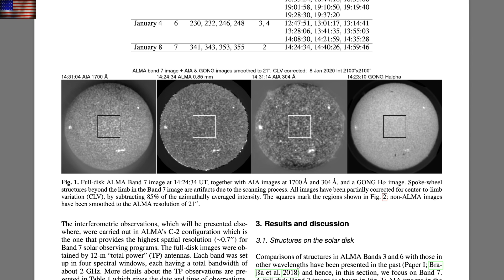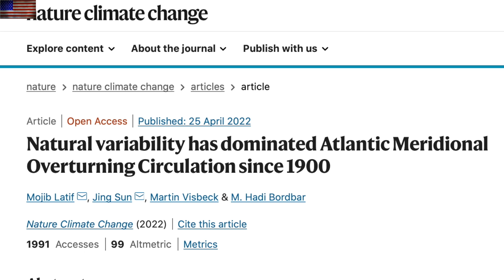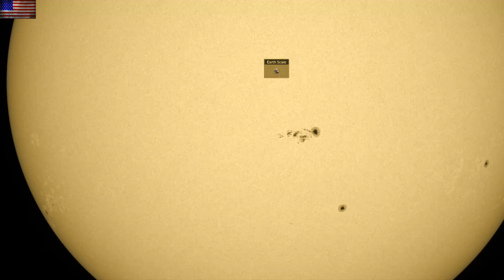Quasar Nova, Sunspot Potential Power, C(lie)mate | S0 News May.5.2022